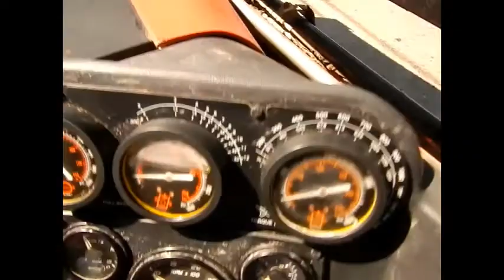2013 Ditch Witch JT1220 Mach 1 - Equipment Demonstration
Reference #29482 – 2013 Ditch Witch JT1220 Mach 1
Directional Drill.
Seller States: 2,407 Hours showing on working meter.